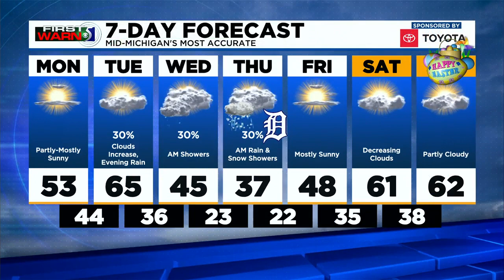First Warn 5 - Monday morning, March 29